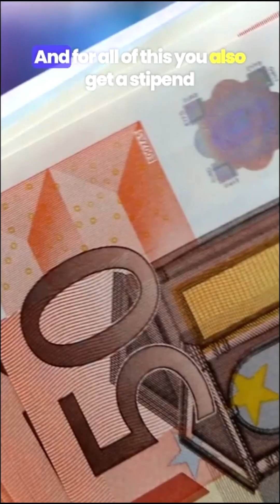Study Nursing in Germany for FREE and get Paid via Ausbildung || ForeignAdmits